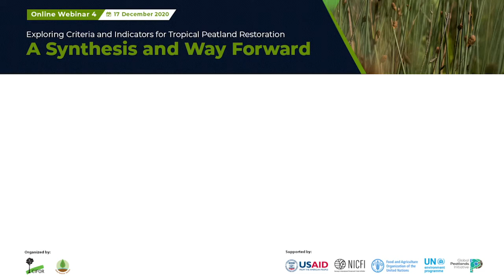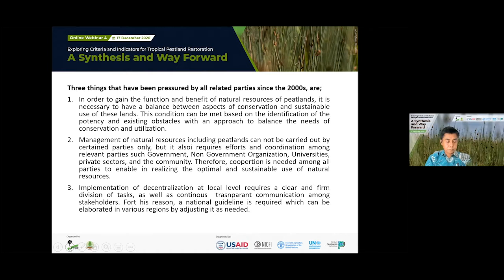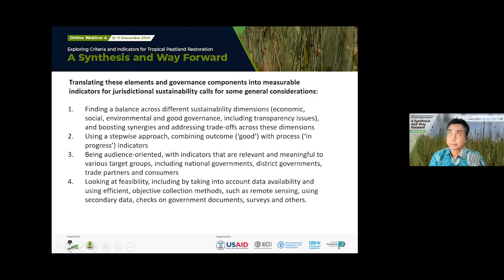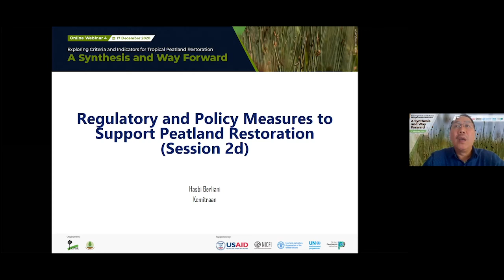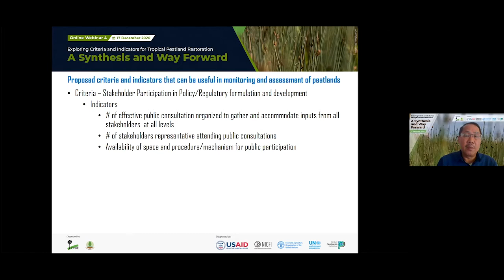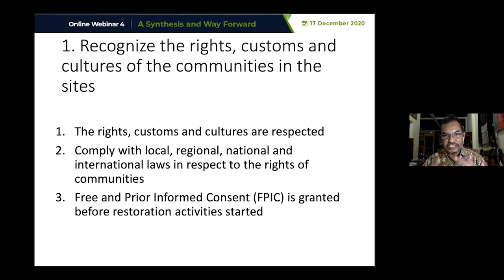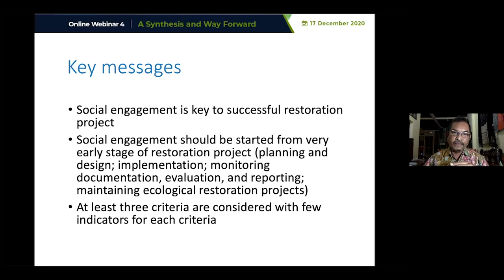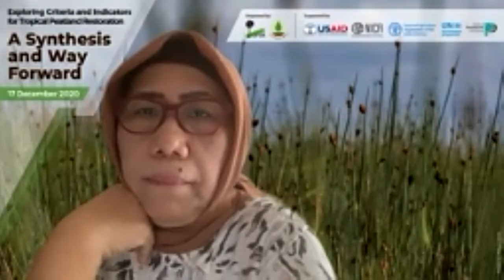A Synthesis and Way Forward - Parallel Session 2d: Governance aspects